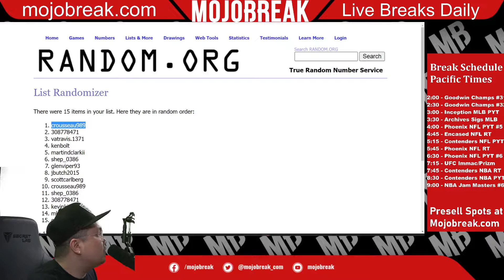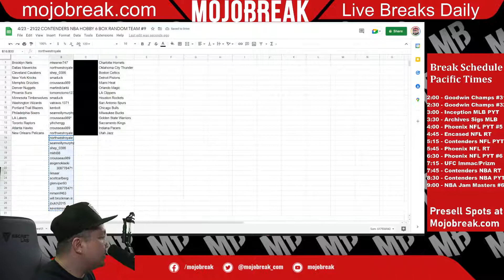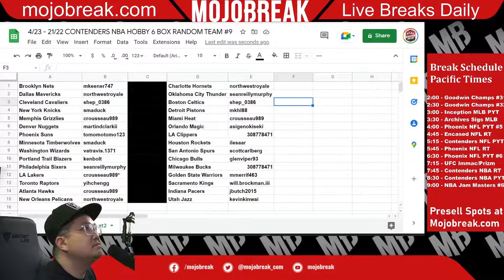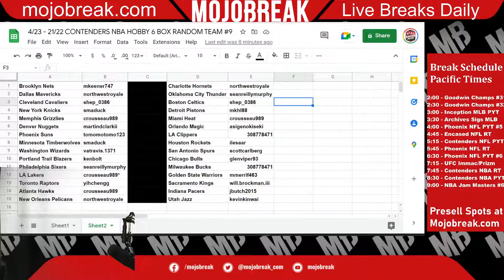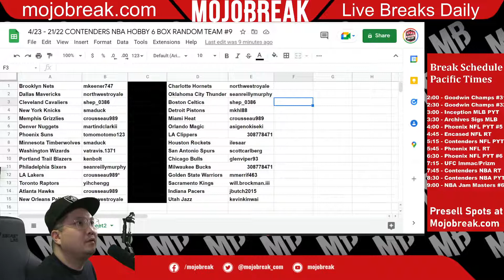Draw Results - 2021-22 NBA Contenders Hobby 6 Box Break RT #9 - 04.23.22